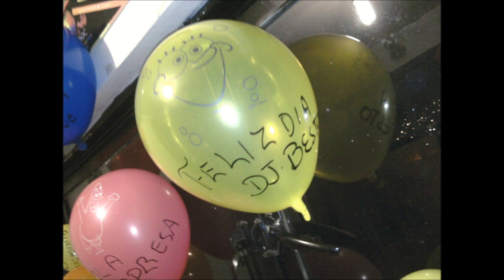plastilina mosh castigame (dj besto remix)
album my world